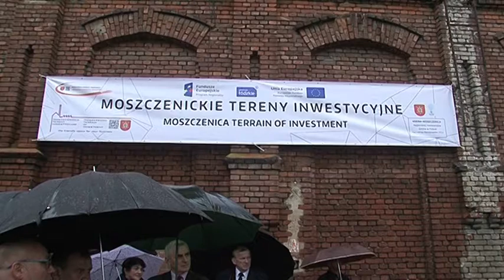Dożynki Powiatowe w Moszczenicy [17 września 2017 r.]